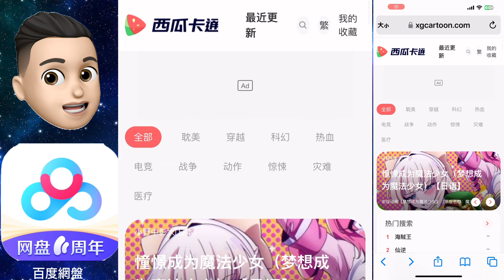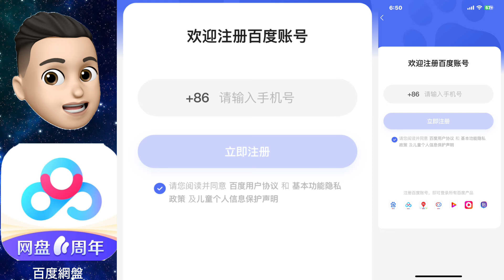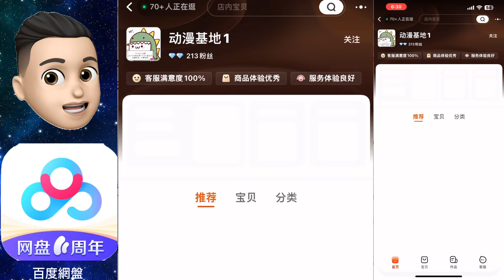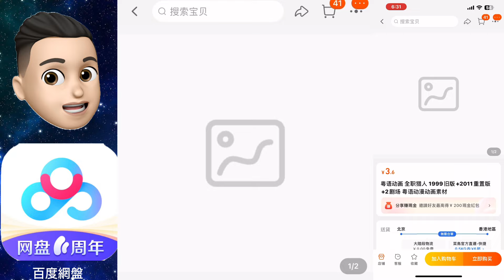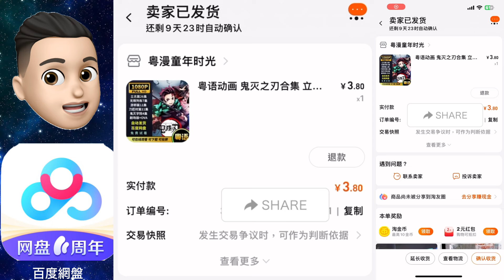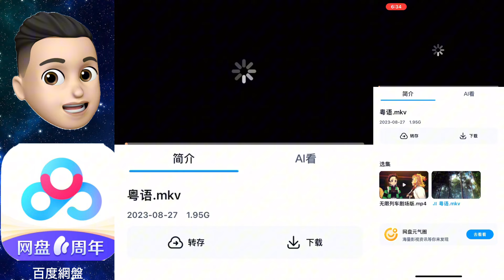[教學篇］百度網盤 淘寶買電影🎬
淘寶乜都有
但有啲係軟件既產品
必須要用到（百度網盤）
希望幫到大家